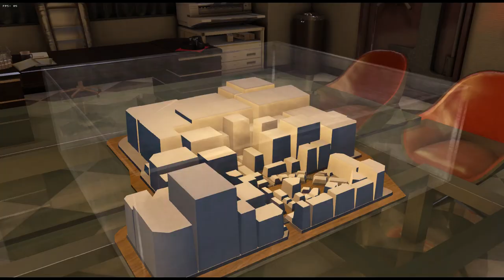[Yakuza 0] Chapter 14: Unwavering Bonds + Substories FULL GAMEPLAY